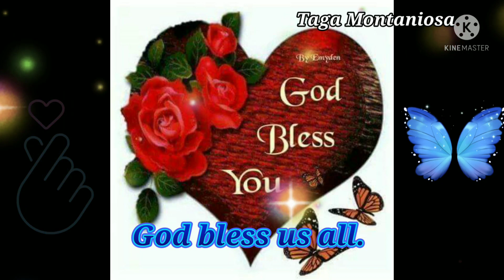Late lunch @the park after packing door to door.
Taken at the park for keeping memories to look back in the future.
It's all about how we spent holiday at the same time bonding.